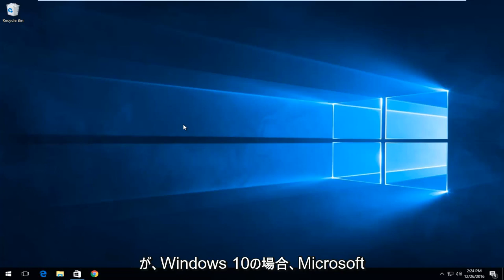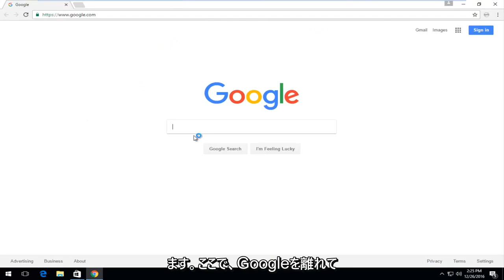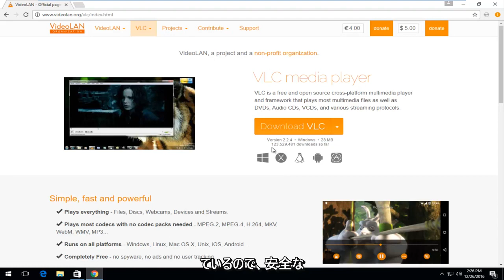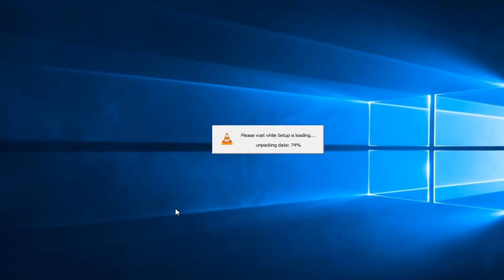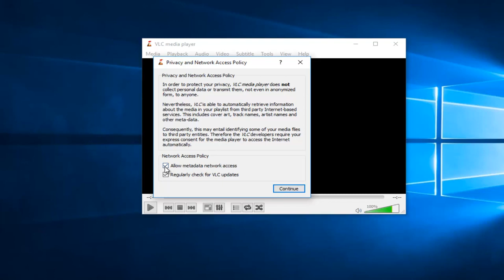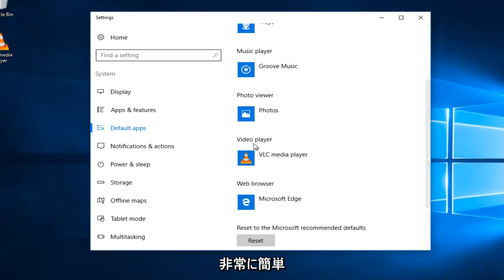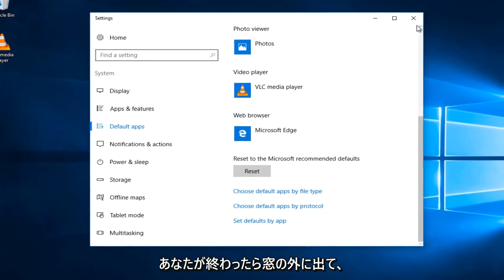Windows10/11でCDやDVDを自動再生する方法を教えてください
このチュートリアルでは、VLC Media Player を無料のオープンソース データ ストリーミング アプリケーションとして取り上げます。